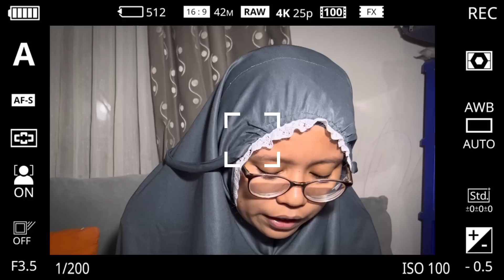NAJA FOKUS SIMAK AL WAQIAH MERDU DIBACAKAN USTAZAH NUR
Merdu bacaan Al Waqiah Ustazah Nur bikin kak Naja jadi Fokus